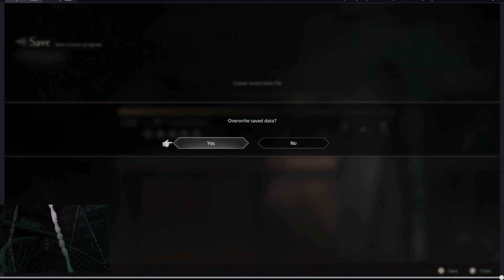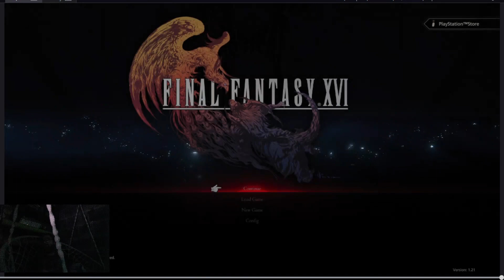Final Fantasy 16 pt 68 Cids goblet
we complete a few more side quests i witness a heartfelt moment of remberance for a friend